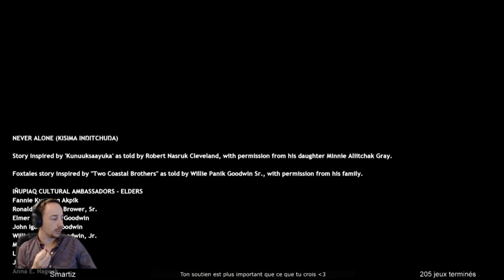Never Alone: Foxtales - Fin du jeu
Petit DLC pour Never Alone avec le méchant rat mutant !